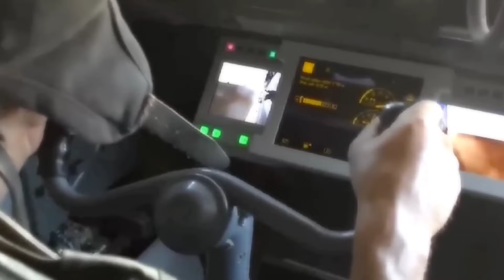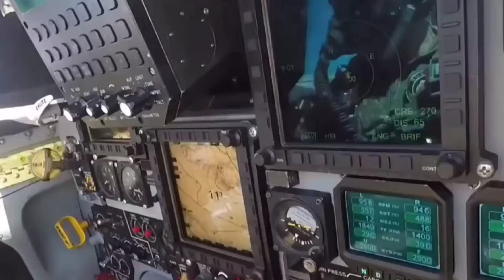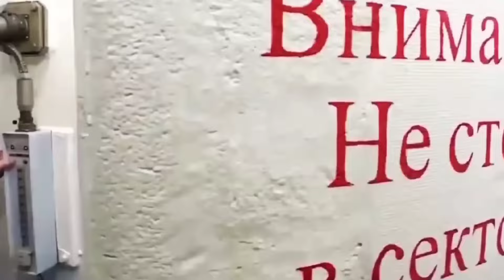ईरान का खास डिफेन्स हथियार देखकर इजरायल अमेरिका दोनों चौंक गए | Iran On Israel